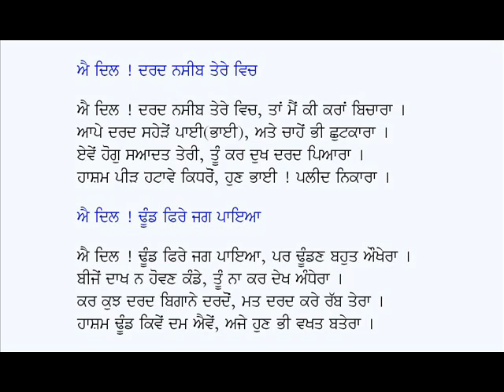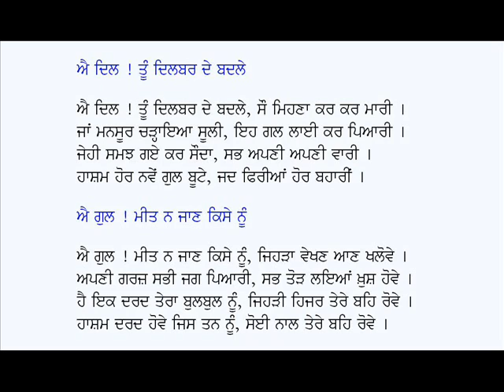Dohre-Kalam Hasham Shah (Part 1)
Punjabi Dohre (Part 1)
Poet: Hashim Shah
Voice: Karamjit Singh Gathwala